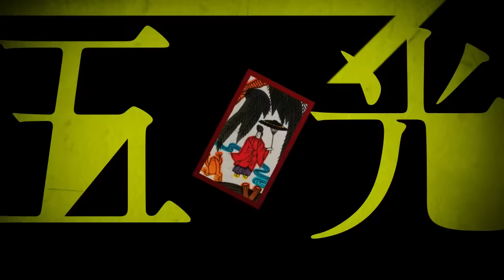華アワセ 唐紅/うつつ編 PV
【本屋さんで買える本格乙女ゲーム】

“乙女のための最強ゲーム誌”B's-LOGの創刊10周年企画の話題作!
人気絵師・由良氏とプロジェクト月花によるスペシャルな乙女ゲームが登場。

複数エンドあり! イベントCGもたっぷり!
豪華キャストによるボイスつきでお贈りします。

【概要】
“華札(はなふだ)"を用いた札遊び、“華遷(かせん)"。
その特殊な“華"の力を引きだせるのは、一部の能力者“華詠(かえい)"のみ。
彼らの多くは男性であり、学園内に限り唯一の力を持つ5人は
“五光(ごこう)"と呼ばれ、崇められている。
本作は、稀有な才能・人材を輩出する華遷国立学園を舞台にくり広げられる、
“五光"を目指す男性たちと、彼らに身を捧げる乙女の物語である――。

数々の人気コンテンツを世に送り出した由良と、
プロジェクト“月に叢雲、花に風(略称:月花)"が放つ、
“甘く、激しく、苦しいほどの恋"が綴られる乙女ゲーム『華アワセ』

“華札"をモチーフとした、“華"と“水"たちの禁断の恋物語。

≪本作品はゲームつきムックです≫
株式会社KADOKAWAより全3巻リリース

各巻、主人公と結ばれる相手ごとに分かれております。
『蛟編』、『姫空木編』、『唐紅/うつつ編』
それぞれ複数のエンドが存在。ルートによっては想い人以外の相手からの恋慕も……。
全巻、豪華キャスト陣が物語を彩ります。

2012年12月5日に『蛟編』、2014年2月26日に発売された『姫空木編』を受けた
3作目となる『唐紅/うつつ編』は唐紅、うつつと主人公を中心とした恋物語が描かれていきます。

シリーズ最大ボリューム！
新キャラクターも登場し、豪華キャストを抜擢。
本作の主題歌＆キャラクターソング制作は『姫空木編』に続き
アニプレックスが担当するなど新たな『華アワセ』世界でお楽しみいただけます。

【華アワセ 唐紅/うつつ編　STAFF】
『華アワセ』制作プロジェクト：月に叢雲、花に風
『華アワセ』コンセプトデザイン・キャラクターデザイン原画：由良
主題歌＆キャラクターソング制作プロデューサー：瓜生恭子（アニプレックス）
キャラクターソング楽曲制作：西岡和哉、村田祐一
主題歌楽曲制作：RYO:SUKE（WING WORKS）、村田祐一
オープニング映像監督：松根マサト

CAST
いろは役/寺島拓篤
蛟役/福山潤
姫空木役/立花慎之介
唐紅役/日野 聡
うつつ役/杉山紀彰

百歳役/水島大宙
斧定九郎役/黒田崇矢
金時花・阿波花役/豊永利行
花神役/代永翼
末利花役/五十嵐裕美
泉流役/津田健次郎
ソード役/後藤邑子
露吹役/氷青
鈴虫・玉虫役/荻原秀樹
ショウ役/江口拓也
アイ役/青木紀子

ほか